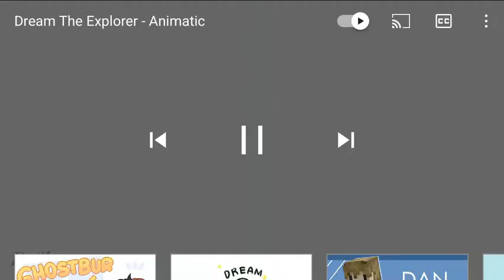Dream the explorer